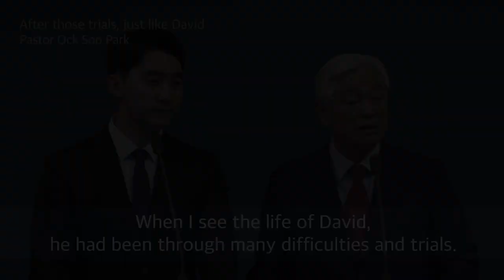1-Minute Sermon by Pastor Ock Soo Park - After those trials, just like David (Jun. 6, 2021)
2 Samuel 2: 1~7
When I see the life of David, he had been through many difficulties and trials.
When Ziklag was burned, it seemed like God was not around with him.
When Joseph went to prison,
"God are you alive? Why am I in jail again?
I don't want to be a slave anymore."
But you cannot find those words in the Bible, right.
But still in the center of his heart, he had God in him.
Just like that, when the eyes to look upon God are smaller than the eyes that see the world,
we cannot help but to be tempted by the world,
But if you look upon God, you can never disappoint God.
Knowing that God is going to work, Satan gives us the kind of heart that,
"Oh run away, do this, it's not going to succeed." He pushes us to run away.
God wants to work through you.
He does not expect something big.
Believe in Him.
If you have trust in Him, God will not disappoint you.
Keep this heart in you. Place your heart in Jesus.
You may have fear. You may have some concern. But if you are with the Lord,
you will never fail.
After those trials, just like David, just like Joseph, just like Peter,
you will be doing the great work of God.
Let's love the Lord.